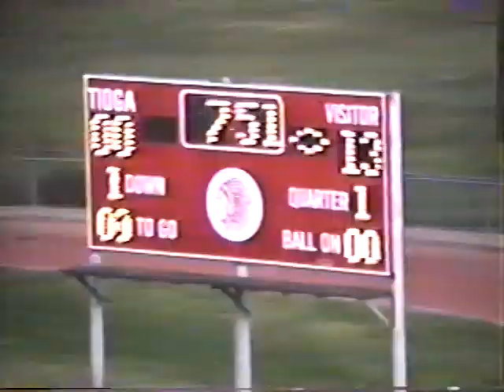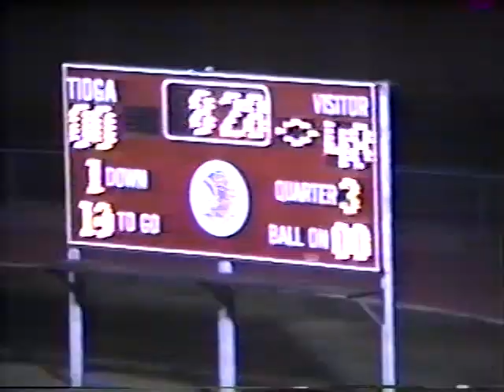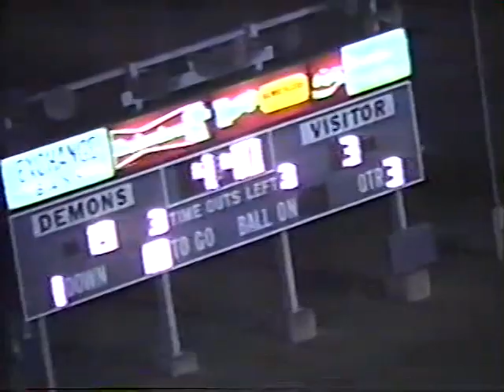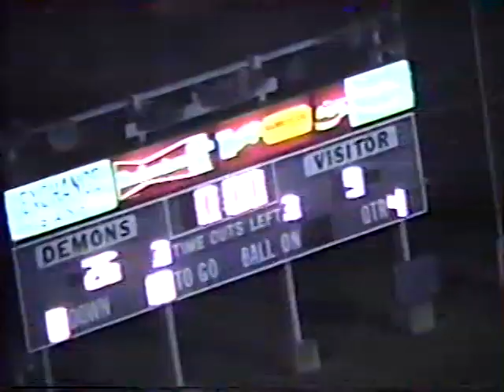NCHS vs Tioga 1991